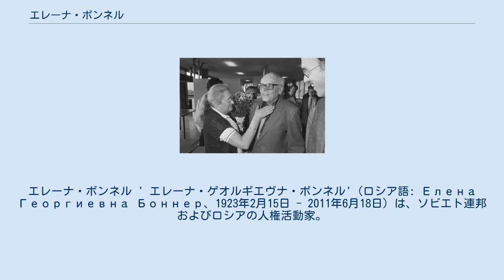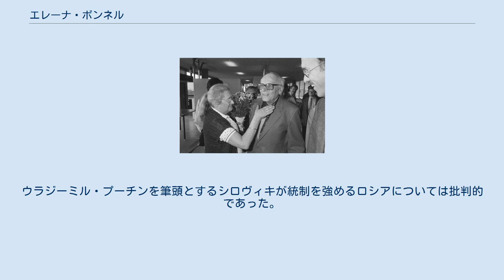エレーナ・ボンネル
アンドレイ・サハロフ
エレーナ・ボンネル ' エレーナ・ゲオルギエヴナ・ボンネル'（ロシア語: Елена Георгиевна Боннер、1923年2月15日 - 2011年6月18日）は、ソビエト連邦およびロシアの人権活動家。
アンドレイ・サハロフの妻。
 1923年2月15日、トルクメニスタンのメルヴに生まれる。
継父ゲヴォルク・アリハニャンはアルメニア共産党中央委員会責任書記およびコミンテルン執行委員、母ルフィ・ボンネルはシベリア生まれのユダヤ人で、実父はアルメニア人であった。
 父ゲヴォルクは、1937年5月ヨシフ・スターリンの大粛清によって逮捕され、翌1938年に処刑された。
母ルフィは二人の子供を連れて母親のいるレニングラードに移るが、逮捕され8年間の重労働を課せられた。
 エレーナは、レニングラードの高校卒業後、第二次世界大戦で看護婦に志願し従軍、この間二度に渡って負傷する。
1945年中尉で除隊する。
戦後、第一レニングラード医大（医学専門学校）に入学し、卒業後、小児科の学位を得る。
以後、小児科医、地域医療、執筆活動などに取り組む。
医大の同級生と最初の結婚をし、一男一女を儲けるが1965年に離婚した。
 エレーナがサハロフと知り合ったのは、1970年10月のことである。
既にサハロフは、1960年代から人権活動を展開しており、サハロフに影響されたエレーナは、1971年ソ連共産党を離党した。
翌1972年1月にサハロフと結婚する。
以後、エレーナは、サハロフの伴侶として活動する。
1975年サハロフに対してノーベル平和賞が授与されるが、ソ連から出国を禁止されたサハロフに代わり、エレーナは、オスロに行き授賞式に出席した。
欧米を回ってソ連の人権問題について市民に訴える。
ソビエト連邦のアフガニスタン侵攻を巡って、この戦争に反対したサハロフは、1980年1月ゴーリキー市に国内流刑される。
当初エレーナは、モスクワとゴーリキーの間を往復し、サハロフと外部との連絡役を務めるが、当局によってエレーナ自身もゴーリキーに拘束され、サハロフと共に流刑の処分を受ける。
エレーナは心臓病が悪化し、手術を要する事態に陥った。
サハロフは、エレーナの手術のために出国許可を求めるが、拒否され、ハンガーストライキに訴えた。
1985年3月新たに就任したミハイル・ゴルバチョフ・ソ連共産党書記長は、エレーナの出国を許可した。
同年12月にアメリカに心臓のバイパス手術を受け、翌1986年帰国する。
この年、ゴルバチョフからの電話により、夫妻の国内流刑は解除され、モスクワに戻る。
1989年のサハロフの急死後は、その遺志を受け継ぎ、ロシア内外で民主化と人権活動を続ける。
1991年ソ連8月クーデターでは、国家非常事態委員会に反対しボリス・エリツィンの側に着いた。
 ソ連崩壊後、エレーナ・ボンネルは、当初、エリツィン政権を支持していたが、チェチェンおよびナゴルノ・カラバフ問題に対するロシアの関与に対しては反対した。
特に1994年の第一次チェチェン紛争には反対し、大統領人権委員の公職を辞した。
モスクワに在住していたが、その後、娘のいるアメリカ・ボストンに移った。
ウラジーミル・プーチンを筆頭とするシロヴィキが統制を強めるロシアについては批判的であった。
 2011年6月18日、ボストンで死去。
88歳没。
 ^ a b エレーナ・ボンネル氏＝サハロフ博士の妻、人権活動家 : おくやみ : 社会 : YOMIURI ONLINE（読売新聞） ^ Мирзоян Г. (сентябрь 2008). "СОВЕТСКИЕ ПРАВИТЕЛИ АРМЕНИИ" (газета) (9 (132)) (Ноев Ковчег ed.). М. Cite journalテンプレートでは|journal=引数は必須です。
 (説明); |year=、|date=の日付が不正です。
 (説明) ^ a b c “Елена Георгиевна Боннэр / Elena Bonner: Краткая биография” (2008年5月16日). 2011年6月20日閲覧。